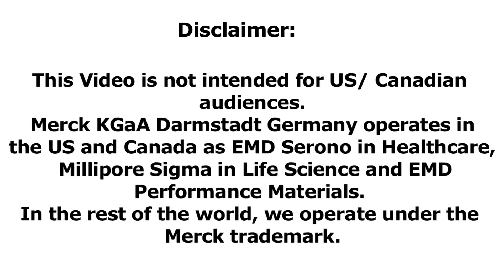This video content is not intended for US/ Canadian audiences.